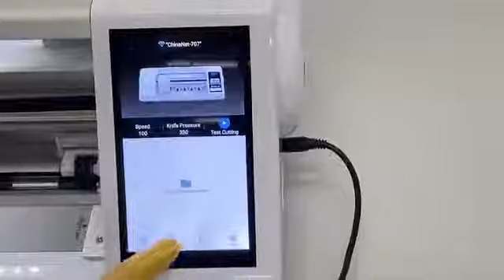Hydrogel Film Cutting Screen Protector Cutter Machine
Maquina De Hidrogel Hydrogel Film Cutting Screen Protector Cutter Machine